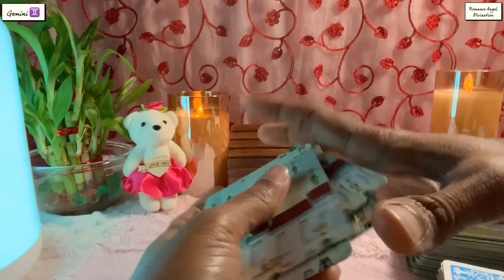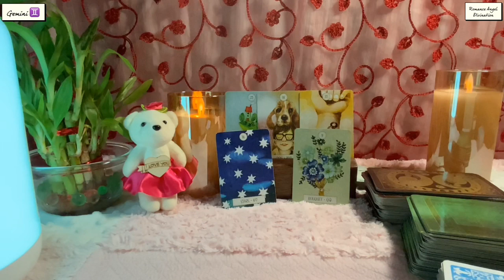Gemini ♊️Next 24 hours ❤️OMG…Important communication coming soon !!!❤️Tarot Reading